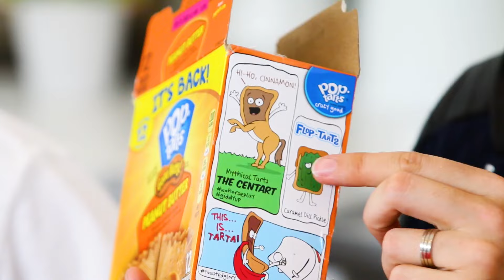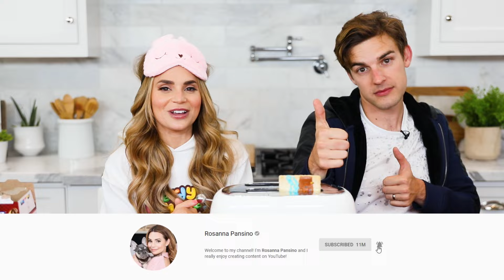The Pop-Tart Challenge w/ MatPat!!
Today my friend MatPat and I tried to guess a bunch of different weird Pop-Tart flavors!

This Poptart Eating Challenge was super fun! There we so many funny flavors including Splitz, Peanut Butter, Cupcake, Wild Berry, and many others!